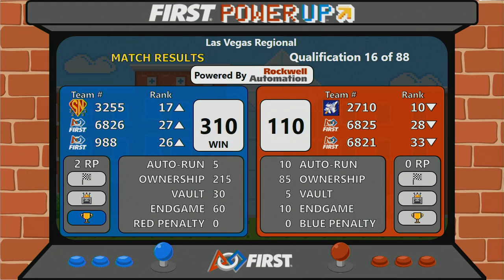Qual 16 - 2018 Las Vegas Regional